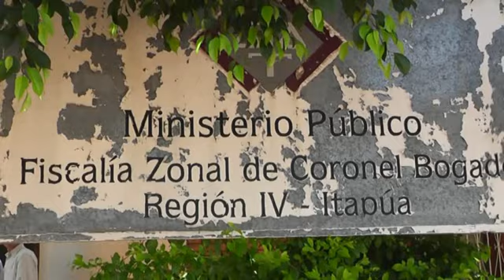Detienen a sub comisario por robo de camion con mercaderias en Coronel Bogado Itapua